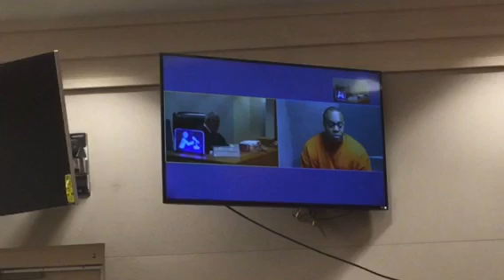Atlantic City officer charged with aggravated assault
Officer Dayton Brown hears the charges against him in the alleged beating of his girlfriend.